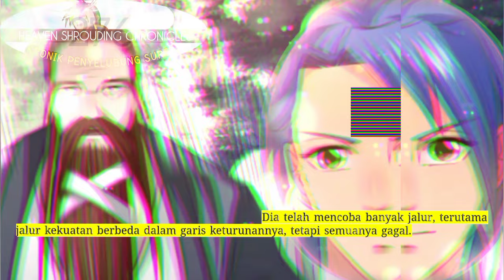Kronik Penyelubung Surga season 276